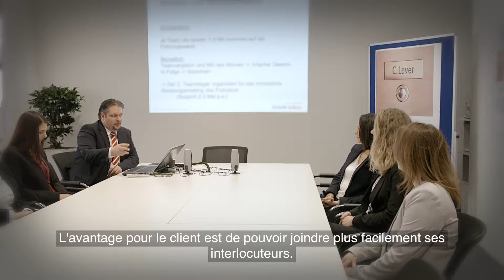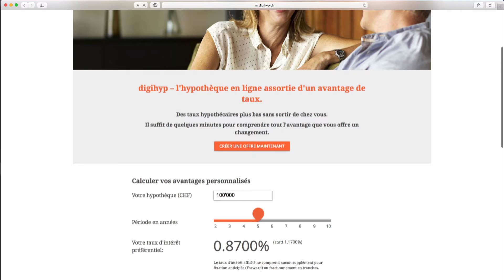«Le Centre de conseil de la Banque Coop se présente»